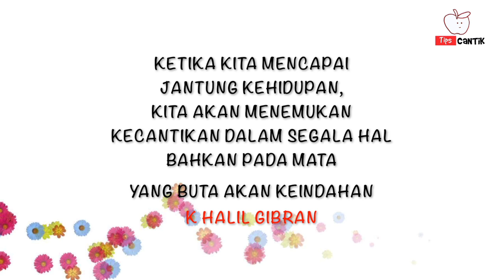Tips Merawat KULIT BERMINYAK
1. Membersihkan wajah dengan rutin
2. Hindari pemakaian makeup tebal
3. Teliti memilih produk kecantikan
4. Hindari makanan yang berlemak dan berminyak
5. Konsumsi makanan sehat dan air putih

Semoga bermanfaat,dan selalu jaga kesehatan tubuh dan kulit :)

Usage Rights : Labeled for reuse